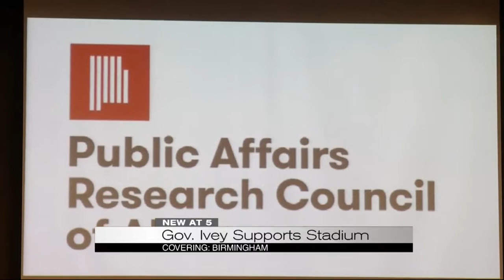Governor Ivey supports stadium